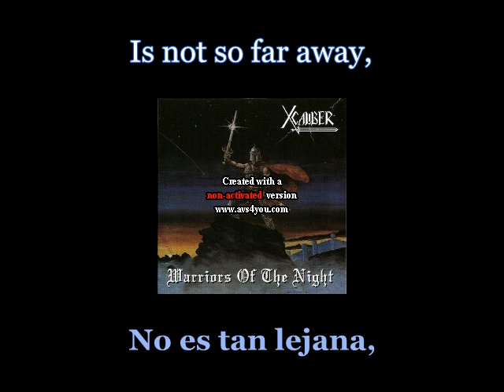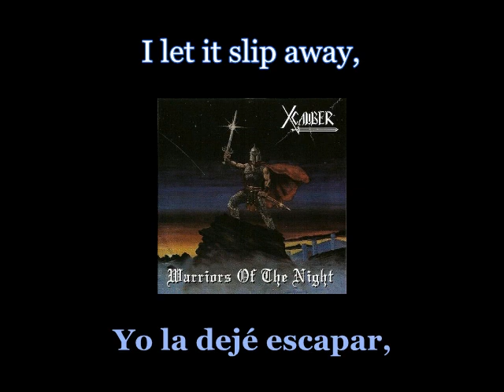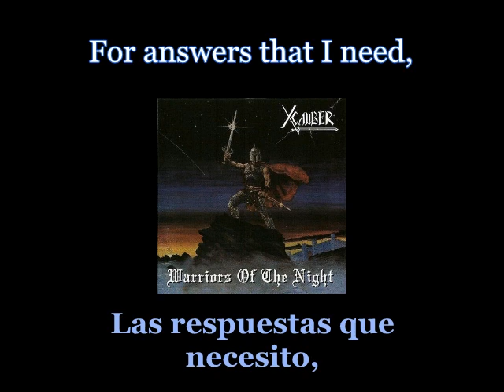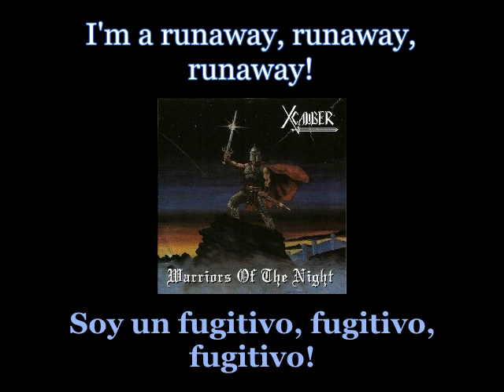X-Caliber - Runaway - 01 - Lyrics / Subtitulos en español (Nwobhm) Traducida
Artist: X-Caliber
Track: Runaway
Album: Warriors Of The Night
Year: 1986
Genre: Heavy Metal
Country: United States